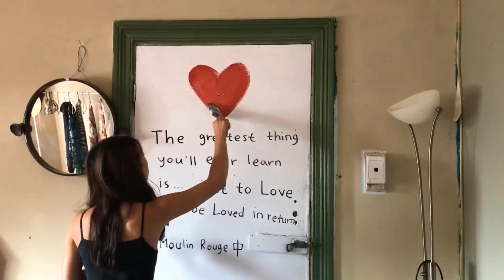호주워홀 7개월차, 저는 요즘 이렇게 지내요 \ 박하이디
퍼스 워홀러라며 소개했던 저는 이미 퍼스를 떠난지 오래,
그간 호주 이곳 저곳을 쏘다니며 워홀 생활을 했답니다.

오페어 이후 첫 영상이네요
왠지 부끄럽지만 반갑기도 해요!
앞으로 좋은 이야기들 많이 나누도록 노력할게요 😆